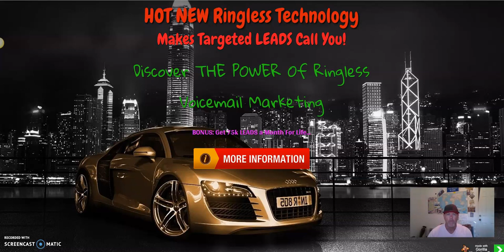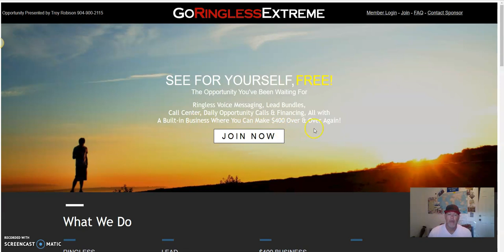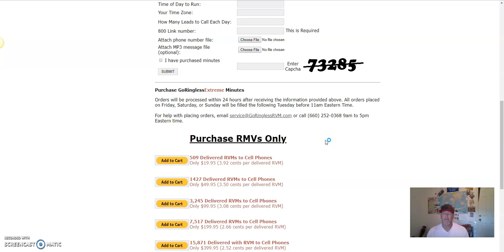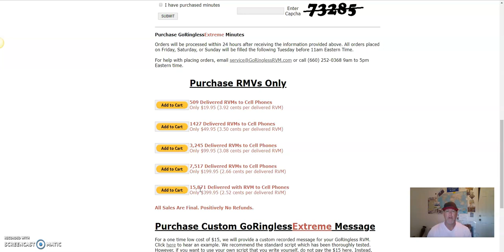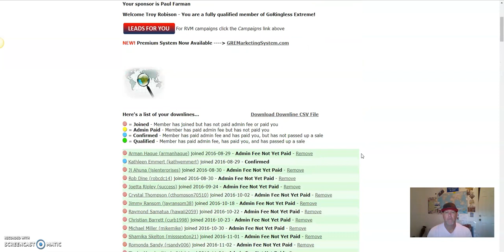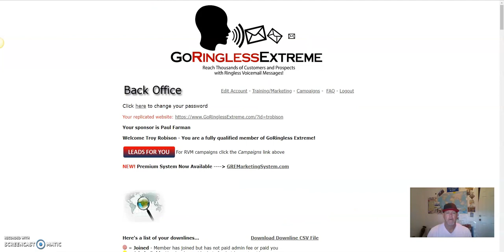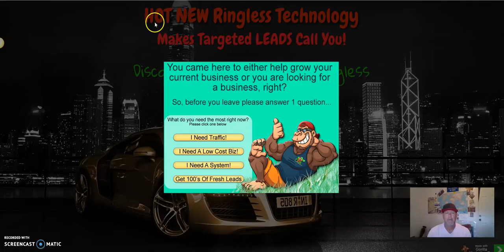Ringless Voicemail Marketing 😱 Ringless Voicemail DROPS Does IT WORK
Its all about Ringless Voicemail Marketing aka ringless voicemail drops, the real deal is that it still works for any business. As well as being able to make $400 commissions daily by promoting this powerful GOringless voicemail drops system/platform as a side gig!!

Because, With email marketing and text message marketing the prospects have to request permission from you to send them something.
With ringless voicemail drops you can send a voicemail to them without them requesting permission to do so. With email marketing your email can end up in the junk or spam folder depending on the filters that the prospect has set up with their email account and it has a low response rate of 5-7% if your are lucky. With ringless voicemail drops you have no competition and your message is delivered 100% of the time. The hardest thing about marketing is getting yourself in front of prospects to let them hear or see what you have to offer. Ringless voicemail drops allows you to do that. You can send the prospect to your website or request to have them call you back. I provide a full private training at no cost on how to use this program so you will be successful.

RINGLESS VOICEMAIL DROPS*** GOringless Extreme Voicemail Review

& get my Huge Bonuses Today..
Get a discount plus 5m leads to help you start promoting GRE Goringless Extreme and make that extra $400 a sale!

Also, Free List Building Tool Plus Capture Page Builder

goringless
go ringless
ringless voicemail
marketing
advertising
email marketing
text marketing
sms marketing
paul farman
traffic generation
lead generation
RINGLESS VOICEMAIL DROPS
RINGLESS VOICEMAIL DROPS
RINGLESS VOICEMAIL DROPS
RINGLESS VOICEMAIL DROPS